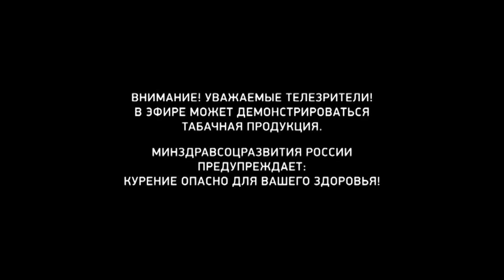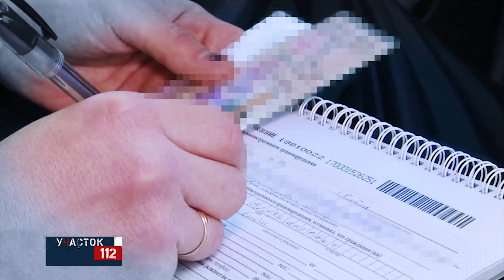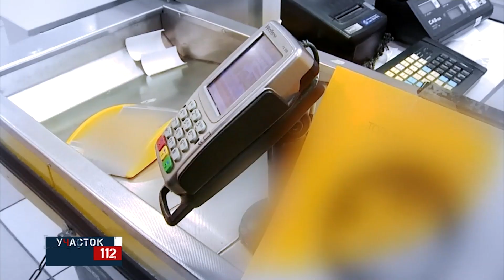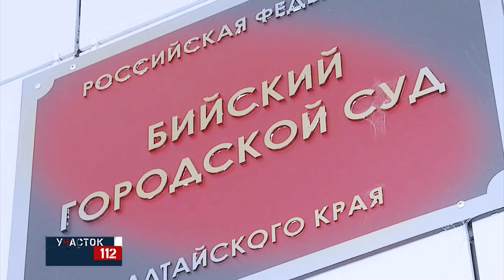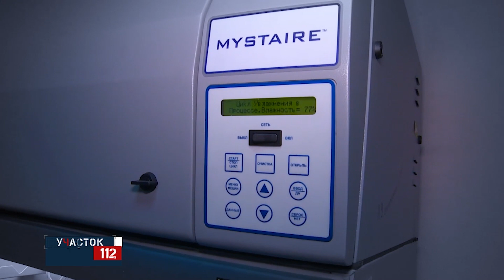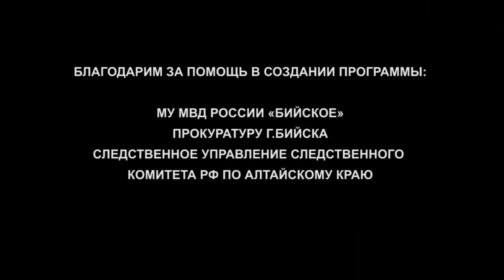"Участок 112" (02.12.21г., Бийское телевидение)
🚘 В Бийске сотрудники полиции оперативно раскрыли угон. В совершении преступления подозревается ранее судимый житель наукограда.

Накануне вечером 22-летний бийчанин вернулся домой после работы. Свою "ласточку" припарковал как обычно - напротив подъезда и поставил на сигнализацию. Занимался своими дела. Внезапно сработал брелок. Выглянув в окно, парень обнаружил, что транспортного средства на месте нет. Он выбежал во двор и увидел сотрудников патрульно-постовой службы. Мужчина объяснил полицейским ситуацию. Те, в свою очередь, направили информацию в дежурную часть и сразу же в городе был объявлен план «Перехват».

Через 20 минут экипаж ДПС уже задержал подозреваемого в угоне на выезде из города. Им оказался 29-летний житель Бийска, ранее многократно судимый, в том числе и за неправомерное завладение транспортным средством. Согласно медицинскому заключению, мужчина сел за руль в состоянии алкогольного опьянения, при этом уже будучи лишённым водительского удостоверения. В отношении задержанного составлено 2 административных протокола, а также возбуждены уголовные дела по статье 264.1 УК РФ и части 1 статьи 166 Уголовного кодекса Российской Федерации. Задержанный помещён в изолятор временного содержания.

Другие темы выпуска:

Далеко уехать на чужой машине не получилось. Полицейские Бийска оперативно задержали угонщика.
Потратил деньги пассажира. Следователи завершили расследование уголовного дела в отношении водителя автобуса.
Свою вину не признавал. 10 лет колонии получил житель Бийска за убийство приятеля.
Выпил, сел за руль и спровоцировал ДТП. Нетрезвый водитель отказывался общаться с полицейскими и грубил.